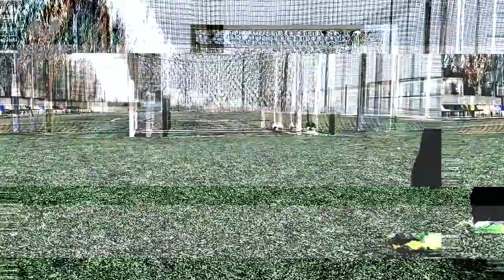The Most Terrifying Tales From The Soccer Field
These stories from the Football or soccer arena have been around for decades. Does your favorite stadium have a ghost?